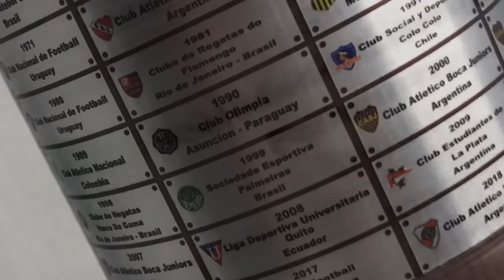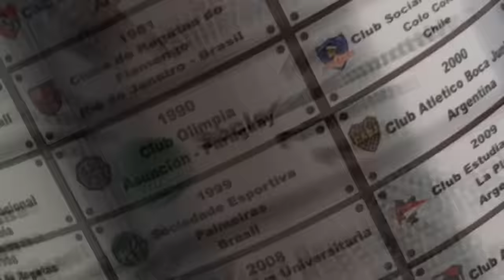🏆 LIBERTADORES 2024 ⚽️🌎 ANÁLISIS y RESUMEN de la FECHA 1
Comenzó la fase de grupos de la Libertadores y pasó de todo. Bolivar fue el gran equipo de la semana y Junior también se trajo un triunfo clave de Brasil.

00:00 Introducción
01:19 Grupo A
05:54 Grupo B
09:16 Grupo C
12:51 Grupo D
16:56 Grupo E
21:10 Grupo F
25:48 Grupo G
28:08 Grupo H
33:15 Cierre